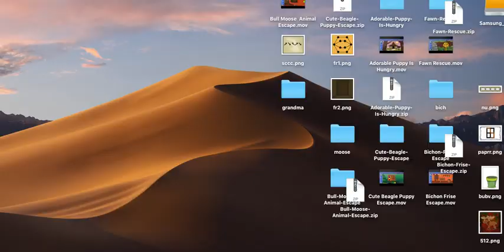Grandma Escape From Hut House Walkthrough - Games2Jolly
Games2Jolly - Grandma Escape From Hut House is a point and click escape game developed by Games2Jolly Team. We know that you are a great fan of Escape games but that does not mean you should not like puzzles. So here we present you Grandma Escape From Hut House . A cocktail with an essence of both Puzzles and Escape tricks. Good luck and have a fun!!!